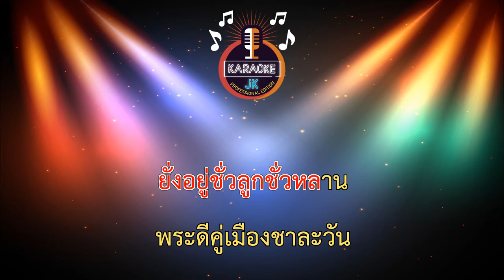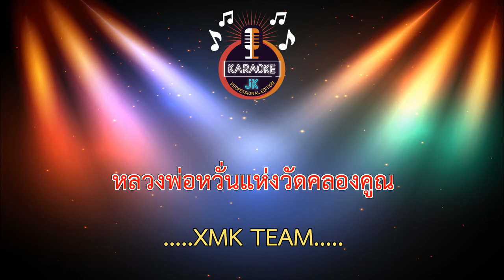มนต์หลวงพ่อหวั่น (64-C) - ไมค์อินเตอร์/Cover Version【 Cover By คาราโอเกะดนตรีสด 】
เพลง : มนต์หลวงพ่อหวั่น
ศิลปิน : อาร์ม อัษฎา (ไมค์ อินเตอร์ / Cover Version)
คำร้อง/ทำนอง : อาร์ม อัษฎา